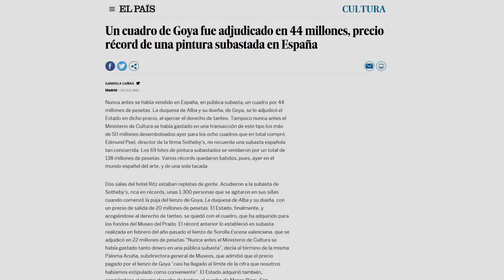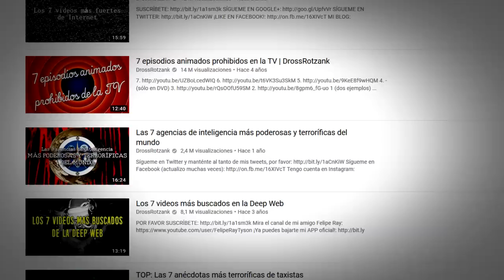Los 7 artistas más perturbadores en la historia